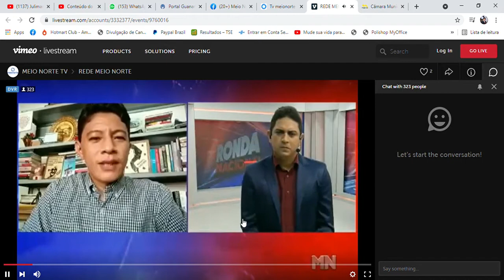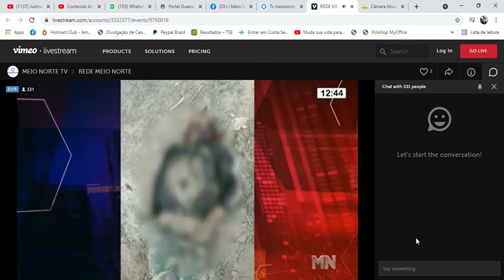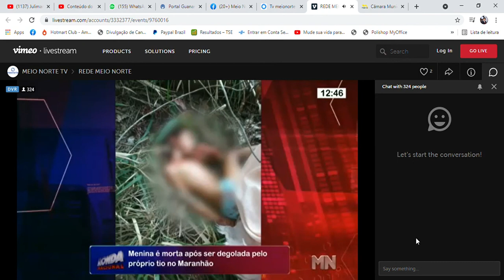REDE MEIO NORTE - CRIANÇA MORTA A GOLPES DE FACÃO E PAI MATA FILHO